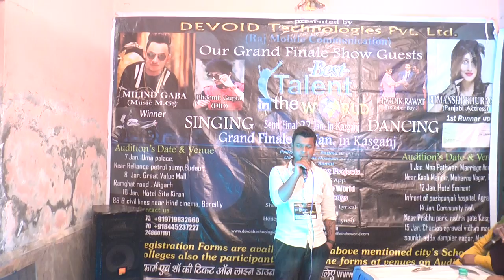Kasganj Audition Best talent in the world